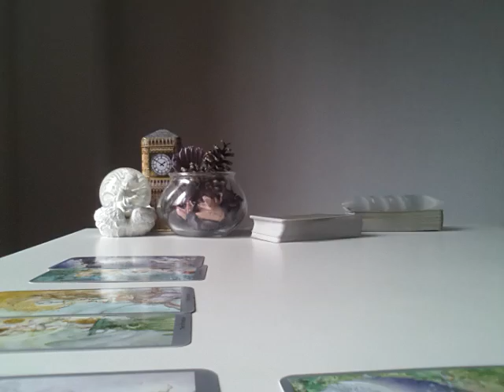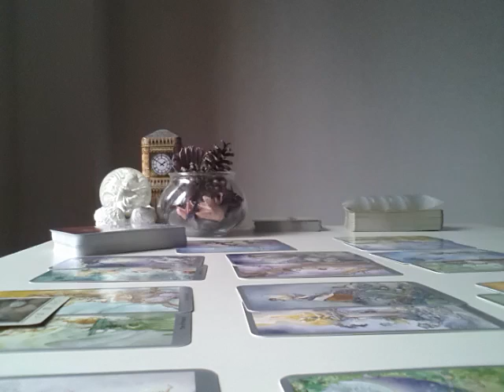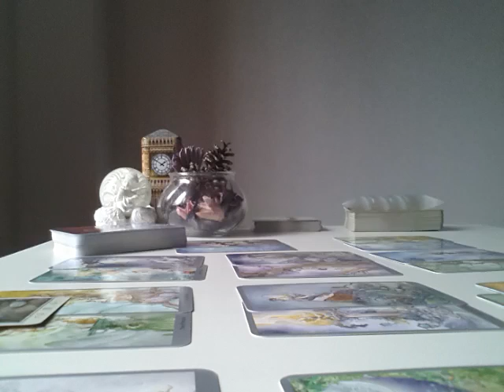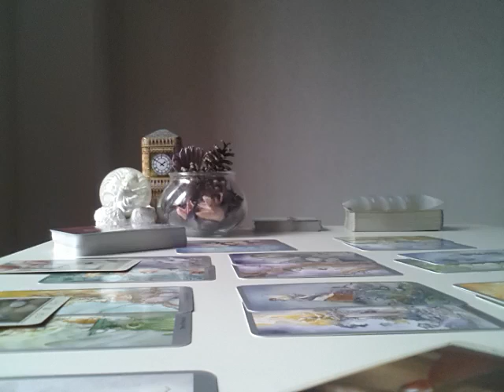CANCER, BRACE YOURSELF, THIS IS SURPRISING - FEBRUARY 2019